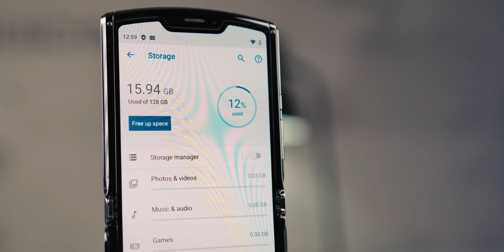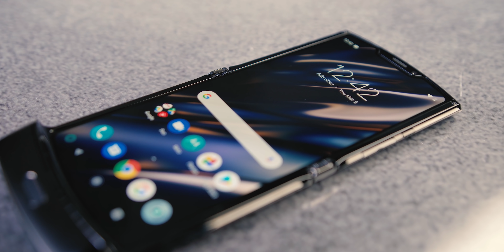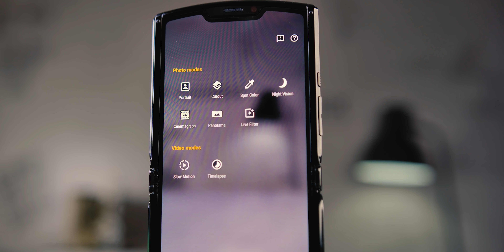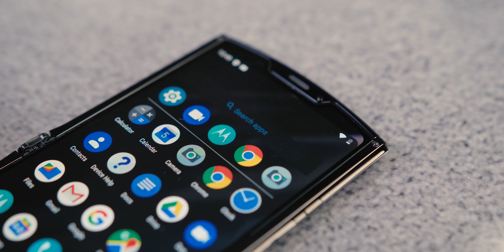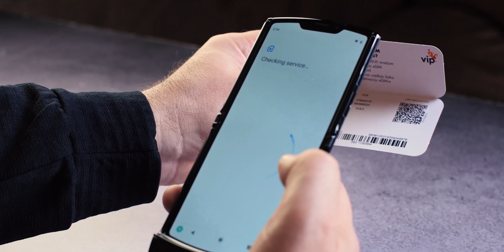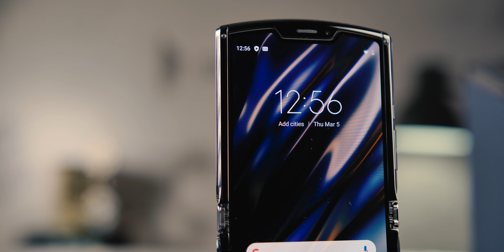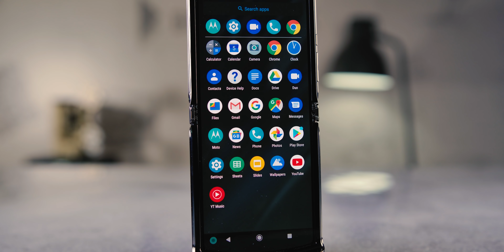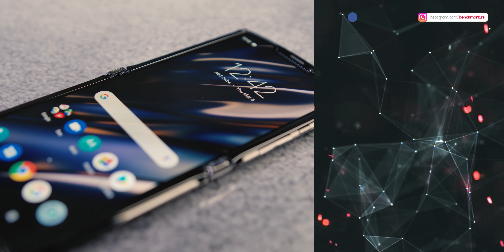Otpakivanje: motorola razr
motorola razr konačno stiže kod nas a mi smo ga otpakovali još pre mesec dana: ni da pretpostavimo nismo mogli šta će se sve u međuvremenu dogoditi...